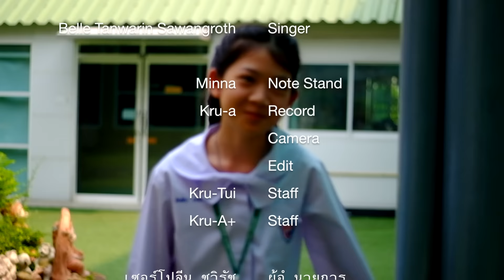Safe & Sound cover By Belle Tanwarin Sawangroth M.1